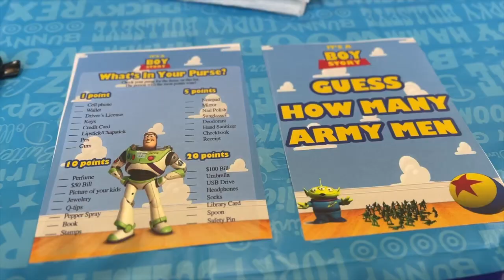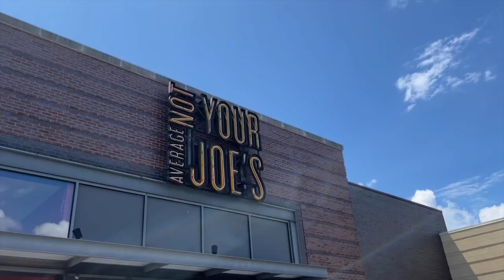weekends are too short & i'm immune to baby fever | estrogen release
quick, choppy vlog of a very busy weekend in my life😊